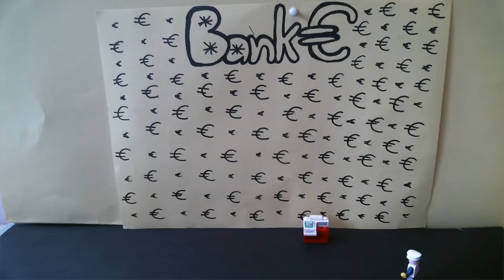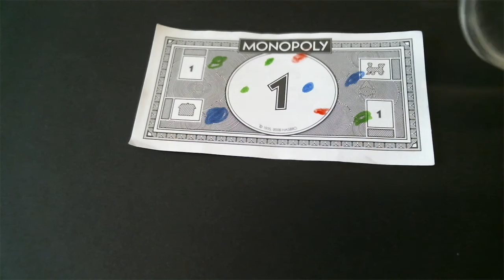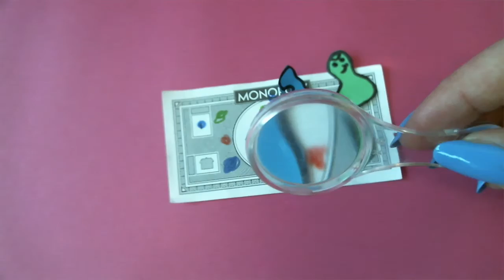Bakterien auf Geld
Zum Thema "Geld regiert die Welt" erstellten Schüler_innen der OS Rockwinkel Trickfilme.